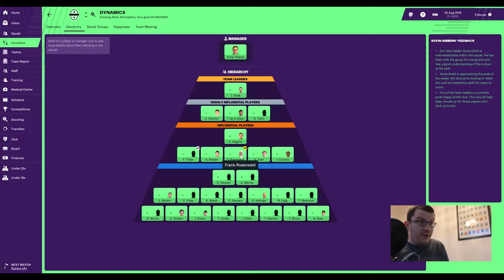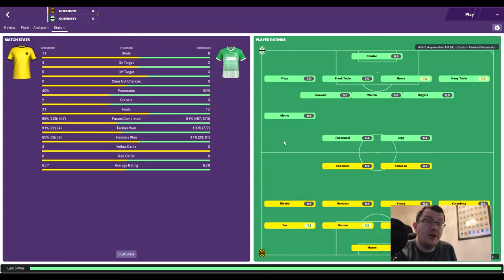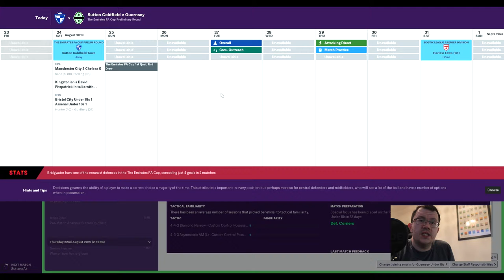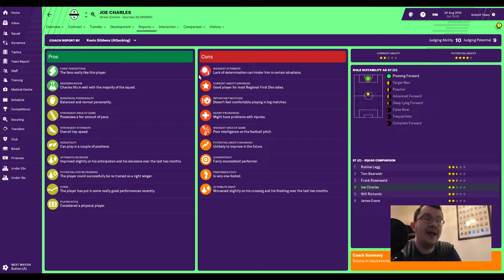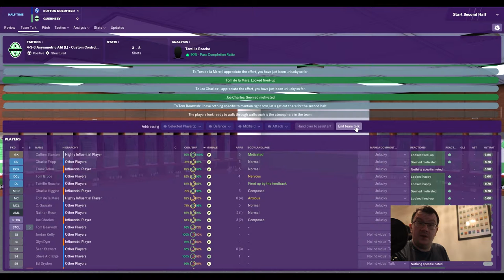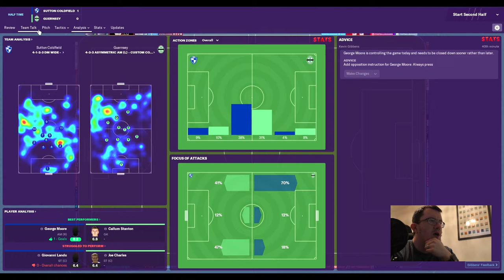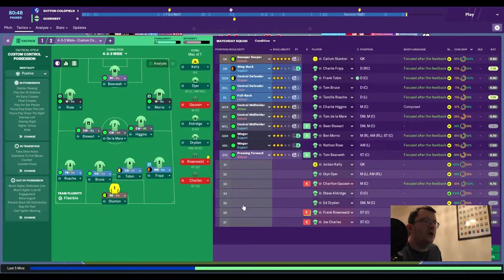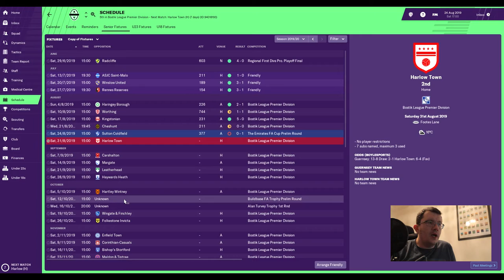FM19 - Guernsey FC S2 E2 - FA Cup v Sutton Coldfield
Episode 20 - S2 E2 sees us away to Sutton Coldfield in the Preliminary Round of the FA Cup - Tough away trip against a team 1 tier lower,

Many thanks to DrBenjyFM, SecondYellowCard, Lollujo and Loki Doki for their amazing content that made me start this series in the first place,  to TheFMEditor for the Tier 10 database I'm using and to FMScout for the many different views and filters I will be using

Outro - Alex Berosa - New York City